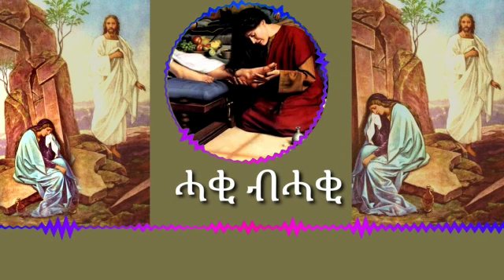New Eritrean Orthodox Tewahdo Mezmur haki bhaki (ሓቂ ብሓቂ)